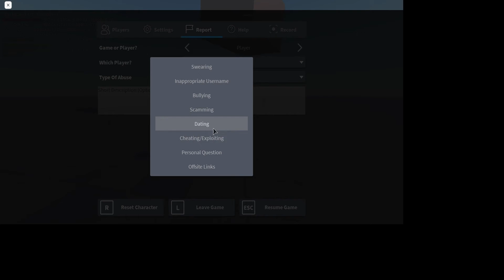Beyblades in roblox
layered clothing test is epic